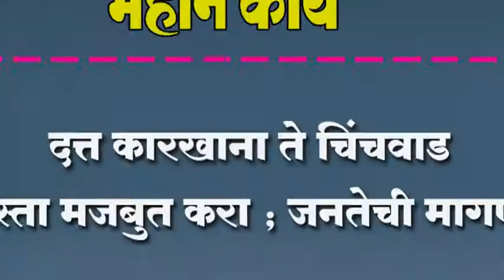दत्त कारखाना ते चिंचवाड रस्ता मजबुत करा ; जनतेची मागणी